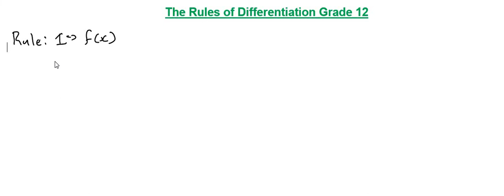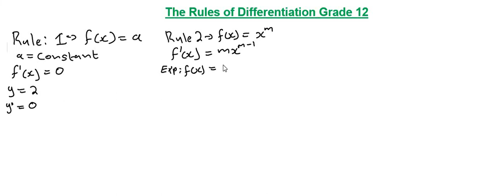GRADE 12 MATHEMATICS RULES OF DIFFERENTIATION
This video codeswitch basic rules of differentiation in Sepedi, we only deal with four rules in grade 12.